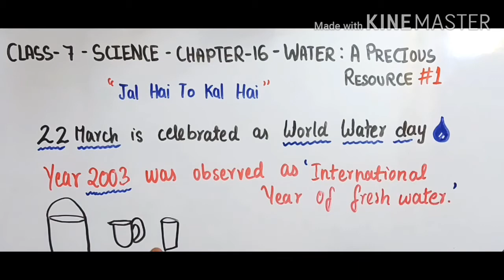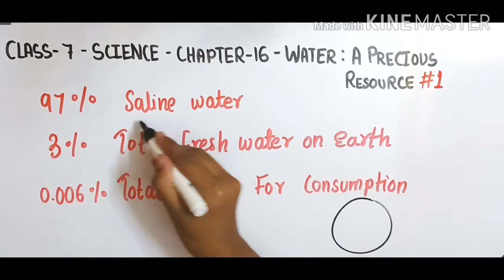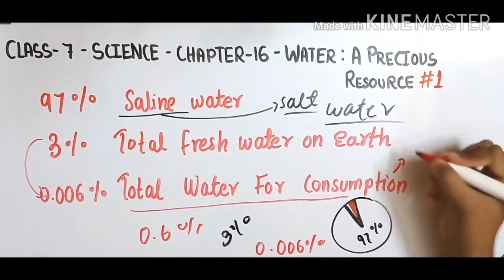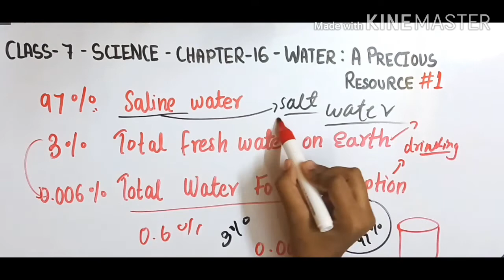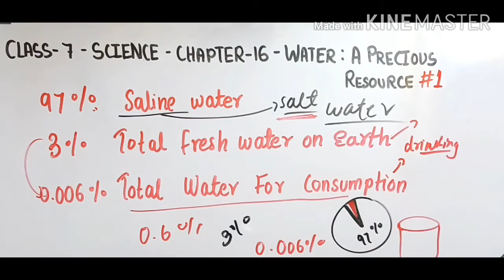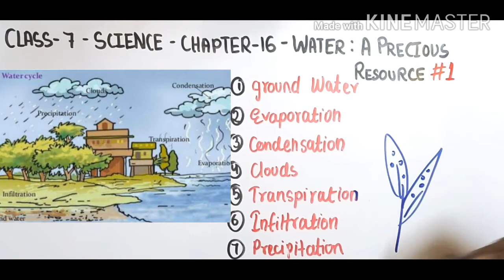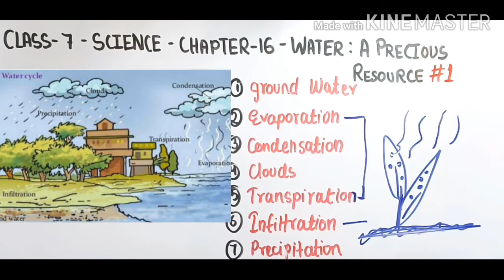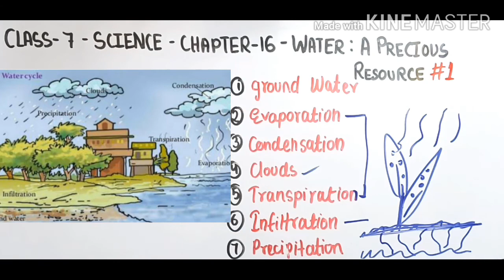Introduction-"Water : A Precious Resource"Chapter 16-[PART 1]NCERT Class 7th science Solution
Water: a precious resource - Introduction for Chapter 16 Class 7 science, NCERT  / CBSE solutions for Class 7 Maths. Get Textbook solutions for maths and science on isha ki pathshala